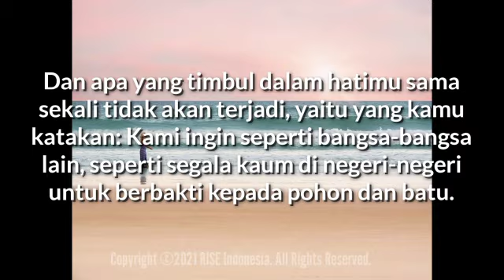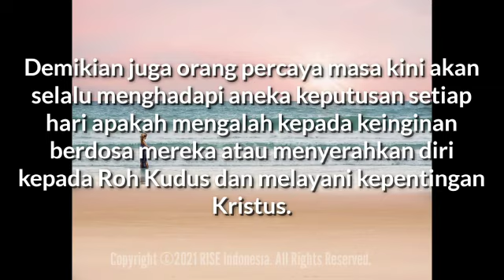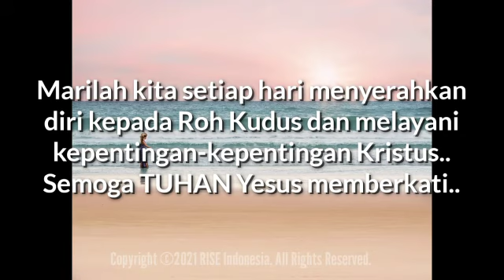"Berserah Kepada Kristus vs Menyerah Kepada Keinginan Berdosa" - Yeh20:30,32 - Renungan (RISE Video)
18 Agustus 2021

"Berserah Kepada Kristus vs Menyerah Kepada Keinginan Berdosa"

Yehezkiel 20:30,32

Oleh sebab itu katakanlah kepada kaum Israel: Beginilah firman Tuhan ALLAH: Apakah kamu menajiskan dirimu juga dengan cara hidup nenek moyangmu dan berzinah dengan mengikuti dewa-dewanya yang menjijikkan?

Dan apa yang timbul dalam hatimu sama sekali tidak akan terjadi, yaitu yang kamu katakan: Kami ingin seperti bangsa-bangsa lain, seperti segala kaum di negeri-negeri untuk berbakti kepada pohon dan batu.

Pasal 20 ini menyatakan kebenaran yang menyedihkan bahwa sejarah Israel merupakan kesinambungan penyembahan berhala dan kegagalan moral.

Yehezkiel mengatakan kepada para tua-tua zamannya bahwa mereka sendiri belum menghilangkan kasih kepada berhala dari dalam hati mereka; jadi mereka juga bersalah di hadapan TUHAN.

Demikian juga orang percaya masa kini akan selalu menghadapi aneka keputusan setiap hari apakah mengalah kepada keinginan berdosa mereka atau menyerahkan diri kepada Roh Kudus dan melayani kepentingan Kristus (Rm 6:11-14; Gal 5:16-25).

Umat TUHAN selalu tergoda untuk menyesuaikan diri dengan kebiasaan dan cara-cara dunia sehingga dengan demikian berhenti menjadi umat khusus TUHAN.

Kita setiap hari harus coba mengajukan dua pertanyaan dasar kepada diri kita sendiri:

1) Apakah saya mengalah pada tekanan teman-teman sebaya di sekolah, kantor atau keluarga lainya?

2) Sudahkah saya berbeda di dalam perilaku dan tindakan saya ataukah saya malah menyesuaikan diri dengan cara hidup orang fasik? (Rm 12:1-2).

Marilah kita setiap hari menyerahkan diri kepada Roh Kudus dan melayani kepentingan-kepentingan Kristus.. Semoga TUHAN Yesus memberkati..

Let us surrender ourselves daily to the Holy Spirit and serve the interests of Christ.. May GOD bless us all🙏😇